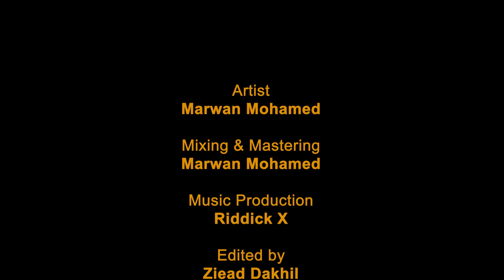Marwan Mohamed -3ayez Wahda Tanya(Official Music Video)(مروان محمد - عايز واحده تانيه(الفيديو الرسمي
Record , Mix & Mastring
marwan mohamed
Music Production
Directed By
Ziead Dekhil

Video Production
AMK Film